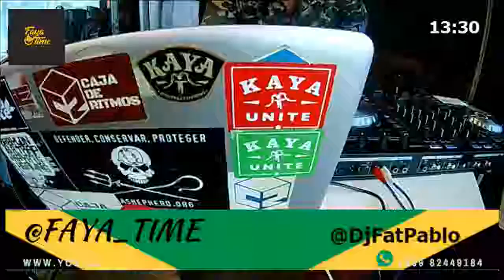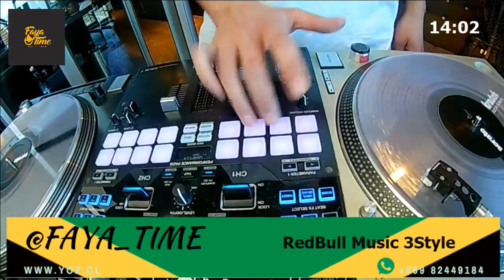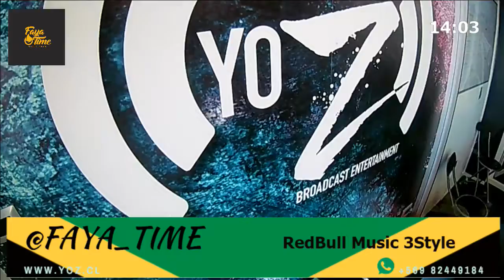Fayatime 16 11